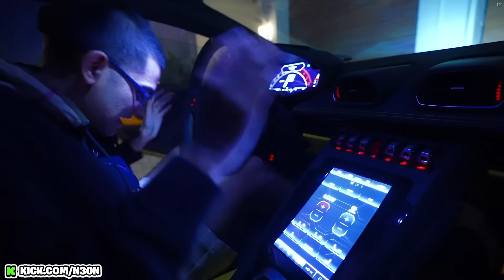N3on Almost Destroys $400,000 Lamborghini..